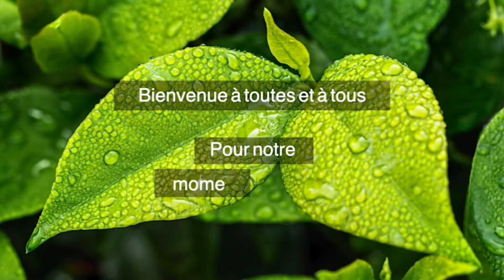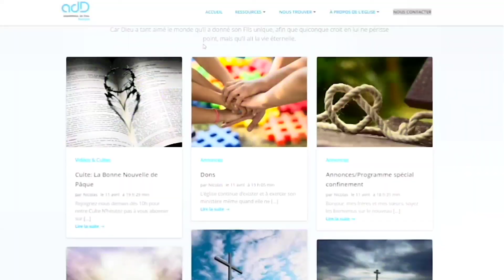Replay Culte Dimanche 14 Novembre 2021 : "Secours pour danger imminent"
Soyez les bienvenus pour notre moment de partage dans la présence de Dieu, autour de Sa Parole. .

Le culte a été enregistré dans l'église de Bourges, avec chants et louanges.

Vous pouvez contacter le pasteur ou consulter nos autres ressources disponibles sur notre site internet addbourges.com.

Que Dieu vous bénisse, vous garde !